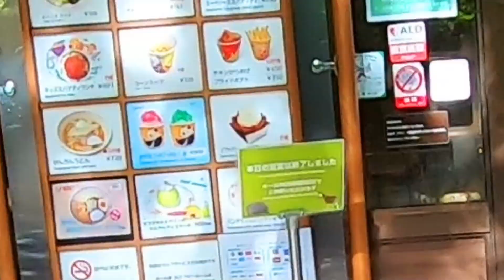ひとり上野動物園を満喫（後編）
00:00 オグロプレーリードッグ
01:59 ケープペンギン
02:58 ハシビロコウ
03:58 オオカンガルー
04:31 クビワペッカリー
05:14 レッサーパンダ
06:02 ワオキツネザル